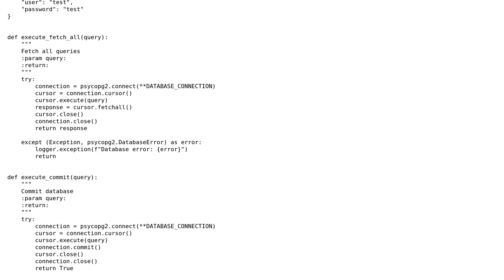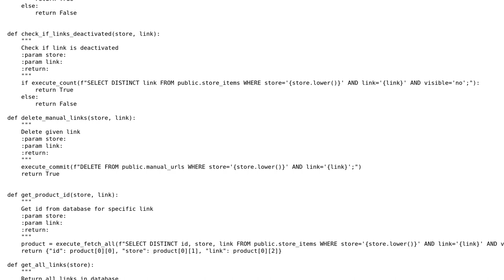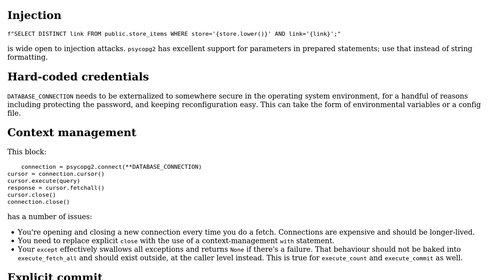Code Review: Managing a store in PostgreSQL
With thanks & praise to God, and with thanks to the many people who have made this project possible! You are responsible for your own actions.